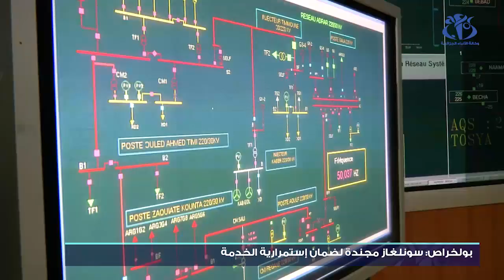بولخراص : سونلغاز مجندة لضمان استمرارية الخدمة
الجزائر (وأج) - أكد الرئيس المدير العام لمجمع سونلغاز، أن الشركة ستضمن استمرارية التزود بالطاقة الكهربائية والغاز الطبيعي خلال هذه الأزمة التي تمر بها البلاد جراء انتشار فيروس كورونا المستجد.